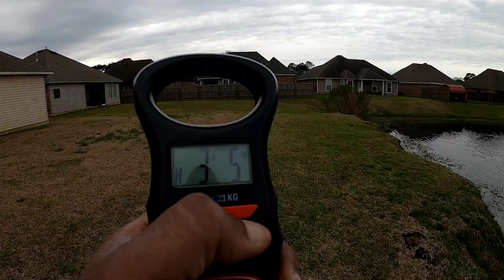Google Maps Pond Loaded With Fish!!!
A business trip led me to Baton Rouge. After 3 days in shirt and tie, I was ready to throw on the vest and hit the water. It's was time to bring out ole' reliable, Google Maps! And man oh' man', ole Google threw me a sweet one! This pond was Loaded with healthy fish. As always I hope you enjoy the video as much as I enjoyed making it! Cheers